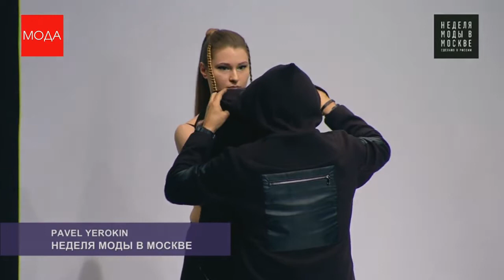ПАВЕЛ ЕРОКИН Doctor E Интервью для телеканала МОДА показ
Интервью: Анастасия Николаева. Телеканал МОДА официальный информационный партнер. Создаем собственные программы, ролики, клипы, фильмы. Сотрудники телеканала выезжают на съемки в регионы России и за рубеж.